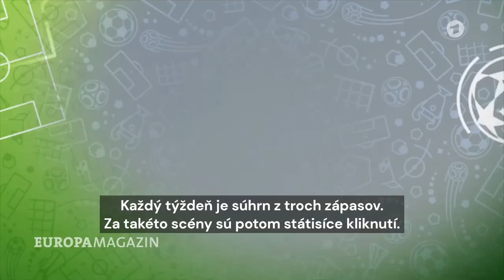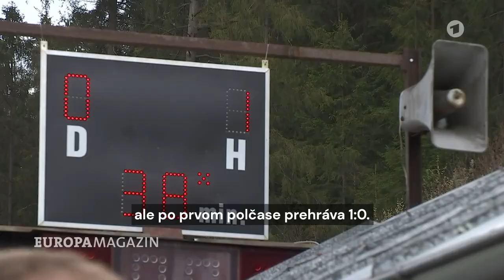🇩🇪 REPORTÁŽ NEMECKEJ TELEVÍZIE O INEJ LIGE 🇩🇪🎥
PAMÄTÁTE SI, KEĎ O NÁS NA ČIERNOM BALOGU NAKRÚCALA REPORTÁŽ NEMECKÁ TV ARD? TAK TU JE VÝSLEDOK 🇩🇪 🎥